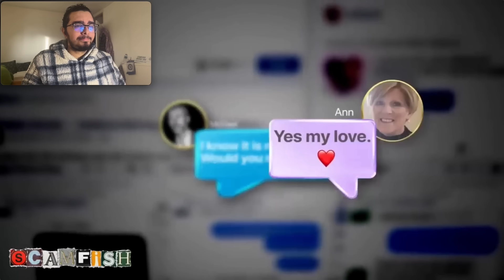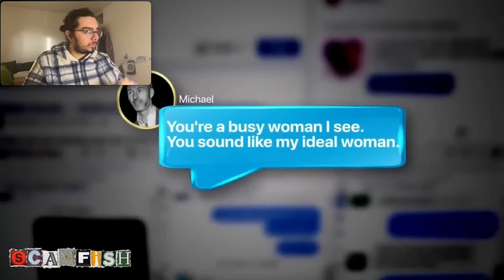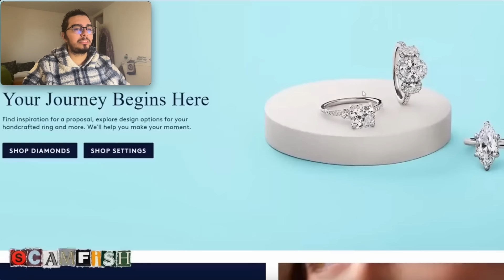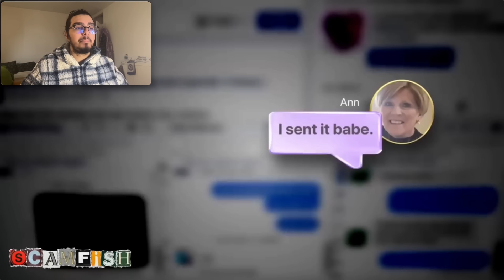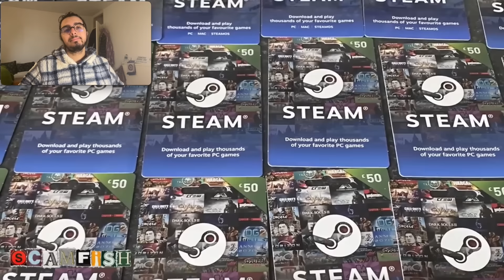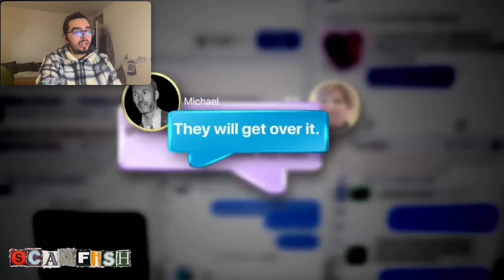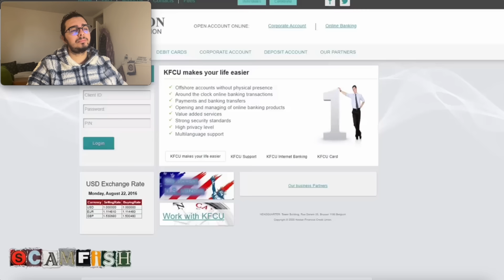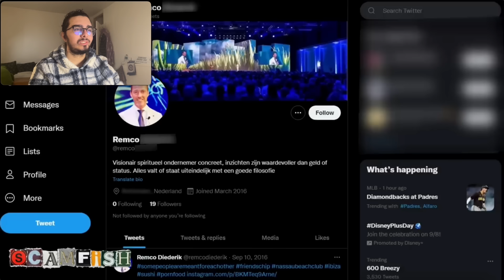British Woman CATFISHED, Evicted From Home in Romance Scam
A first for the channel; a British woman being scammed. Meet Ann; a sweet woman whose story I can connect with on a personal level, who unfortunately got lost in the loneliness of life.